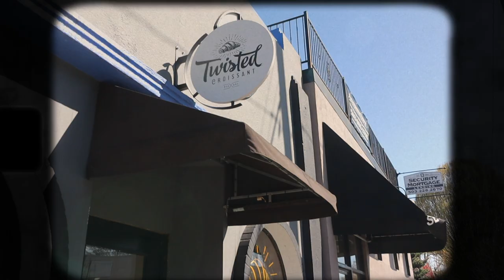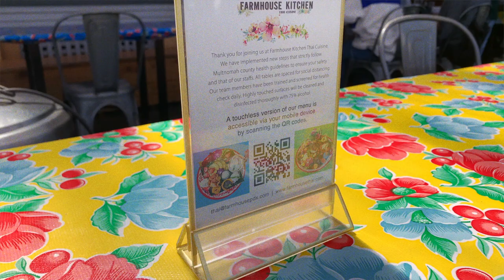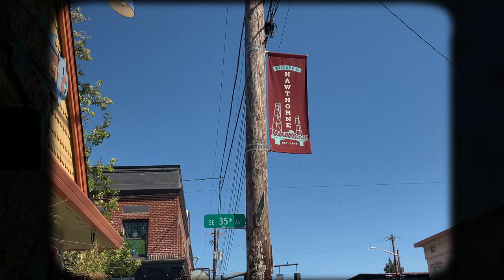Daily Vlog 美國生活 | 波特蘭ROAD TRIP，必回訪甜點店、網紅泰國餐廳、榴蓮可麗餅❤️吃喝一整天心滿意足回西雅圖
💡點開資訊欄💡

📸ＴＥＣＨ：
✨Camera: Canon M50
✨Camera: IPhone XS
✨Stand 腳架: Manfrotto
✨Microphone 麥克風: Rode